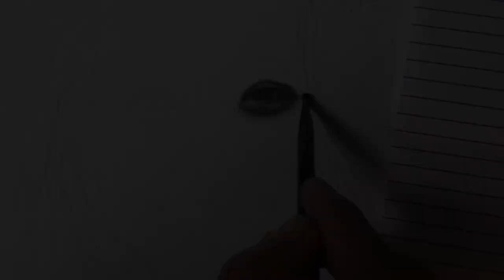Morissette Amon and Dave Lamar | Charcoal and Graphite Realistic Drawing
Materials:
Canson
Graphite pencil
Charcoal Powder
Charcoal pencil (soft)
Dry brush
Kneaded eraser
Mono zero
Pencil eraser